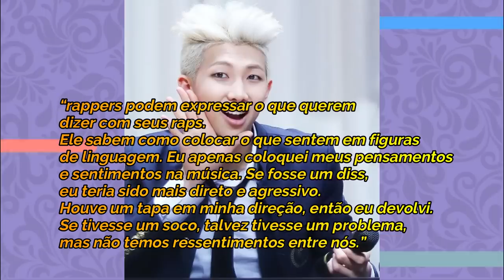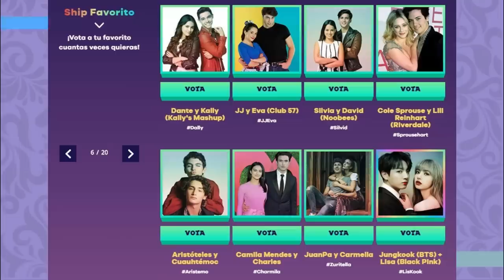NATISA EXPLAINS: 5 GRANDES TRETAS DO KPOP - Pt. 5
Hoje viemos de novo trazer esse quadro que vocês TANTO AMAM! 5 grandes tretas do kpop, e nesse vídeo ta CHEIO DE BABADO, vem com a gente!

Quem somos?